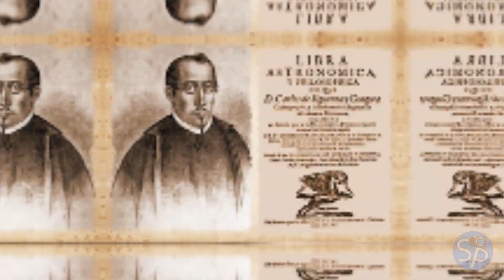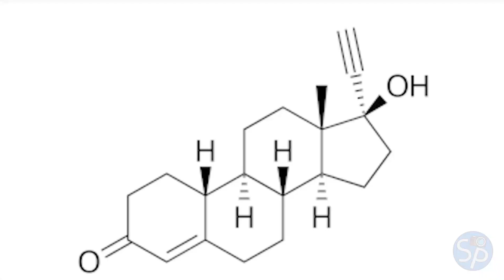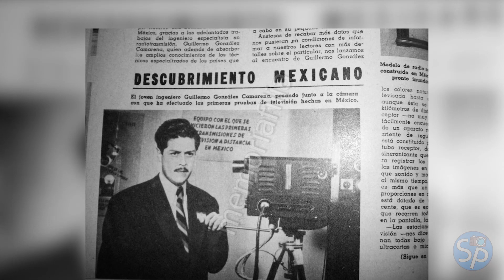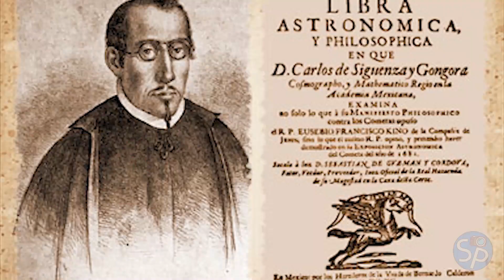CIENTÍFICOS MEXICANOS QUE CAMBIARON AL MUNDO | CIENCIACLIP | SERCH PRODUCTIONS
Conoce la historia de algunos de los Científicos Mexicanos que han marcado una diferencia en el mundo con sus aportaciones a la Ciencia.

¿Sabías qué fue un mexicano quien le dio vida a la Televisión a color, o que alguno fue amigo del mismísimo Einstein, o uno que descubrió los agujeros en la capa de ozono?

👉 WACHEATE NUESTROS OTROS VIDEOOOOS 😅